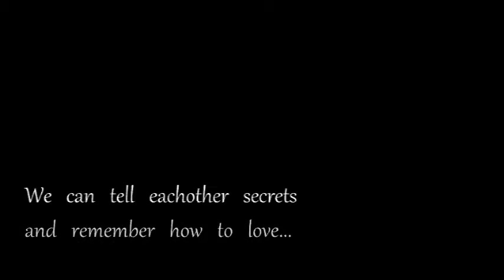"and remember how to love..." - Cracow 11.07.2016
There's a place I go to
where no one knows me
It's not lonely
It's a necessary thing
It's a place I made up
Find out what I'm made of
The nights are stayed up
Counting stars and fighting sleep

Let it wash over me
Ready to loose my feet
Take me on to the place where one reviews life's mistery
Steady on down the line
Lose every sense of time
Take it all in and wake up that small part of me
Day to day I'm blind to see
And find how far
to go

Everybody got their reason
Everybody got their way
We're just catching and releasing
what builds up throughout the day

It gets into your body
And it flows right through your blood
We can tell eachother secrets
and remember how to love

There's a place I'm going
no one knows me
If I breathe real slowly
let it out and let it in
They can be terrifying
to be slowly dying
Also clarifying
We end where we begin

So let it wash over me
I'm ready to loose my feet
to go

And it gets into your body